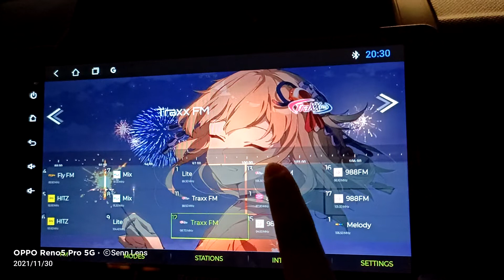Traxx FM 88.5MHz vs 98.7MHz vs 105.3MHz